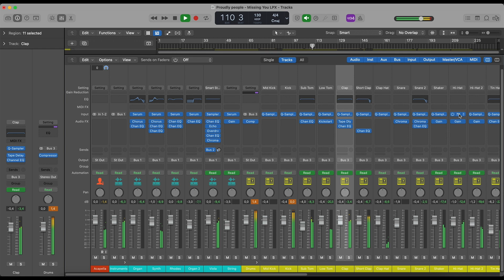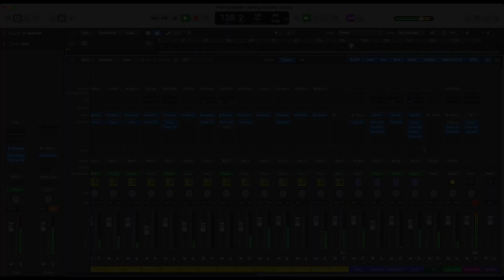Proudly People - Missing You (Logic Pro Remake)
💻 Our producer team recreated a version of "Missing You" by Proudly People, using Logic Pro X DAW. The zip file contains the FL Studio session, presets, samples, arrangement, and MIDI inside the project. Everything is mixed and mastered. This remake is used for learning purposes to check on “how the song is made”. You can, of course, use the presets and samples included to make your own tracks. Read carefully the requirements below.

⚙ Template Specifications ⚙

📌Software, DAW: FL Studio 20.8, or higher.
📌Song Key: G Min
📌Time Length: 6:57